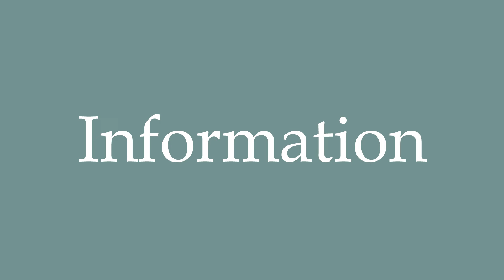How to pronounce ''Information'' correctly in French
Learn how to say and properly pronounce ''Information'' in French with this free pronunciation tutorial. Apprenez à prononcer des mots en français grâce à nos tutoriels.